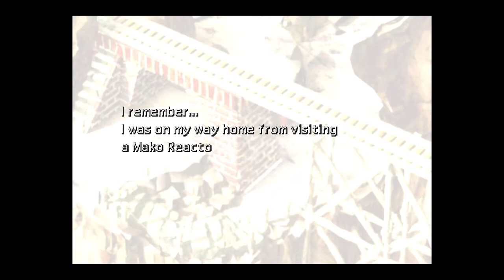FINAL FANTASY 7 PART-9 WALKTRHOUGH (No Commentary) PS4 PRO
ONE OF THE BEST ROLE PLAYING OF ALL TIME!

An evil and powerful corporation is slowly draining life from the planet in the effort to control the universe. However , a small rebellion known as AVALANCHE, has vowed to put an end to this destructive plan.

You take on the role of CLOUD STRIFE, an ex-soldier of the evil SHINRA CORPORATION, who joins AVALANCHE as a selfish mercenary, but becomes much more involved in this mysterious epic of FRIENDSHIP, LOVE, and the battle between GOOD and EVIL!